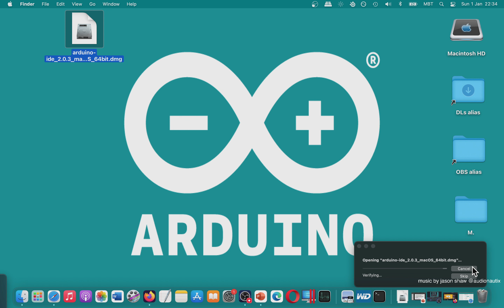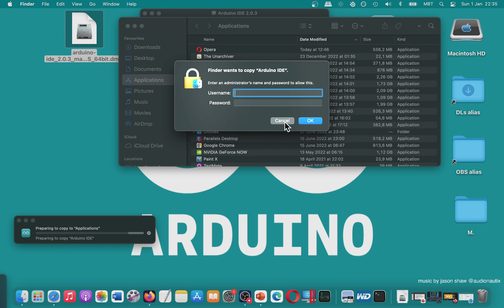How to Download and Install Arduino IDE on MAC? Best Method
Arduino IDE Starter Kits